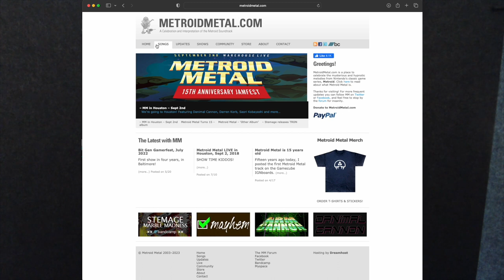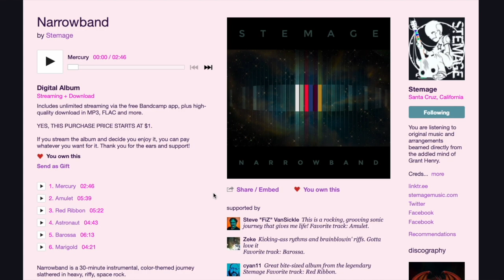Level 228: Grant "Stemage" Henry (Card of Darkness, Narrowband)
Composer, session musician and remixer Grant 'Stemage' Henry talks about his music for Card of Darkness and his album Narrowband

Find the audio version wherever you stream your podcasts.

Audio podcast published on June 9, 2023.

Made Possible By:
Sam Alexander
David Bangerter
Graham Banks
Luigi Bencomo
Neil Bickford
Jim Blubello
Chris
Gareth Coker
Sam Ford
Andrew Gades
Brad Gentle
Jean-Marc Giffin
Paul Grammens
Thomas H
AJ Kerrigan
HangarSeason
Carol Henderson
Keri Honea
Benji Inniger
Mikayla
Mike Manor
Becca Mitchell
Lennie Moore
Mike Morasky
Trent Moriarty
Steve Pardo
Jordan Paulin
Peterline6
Mike Pettry
RabidLime
Peter Saverman
Brian Schmidt
MJ Siegert
Sacha Song
Sarah Sprague
Lee Stone
Ryan Thompson
Mount West
Bev Wright
Nicole Zalles